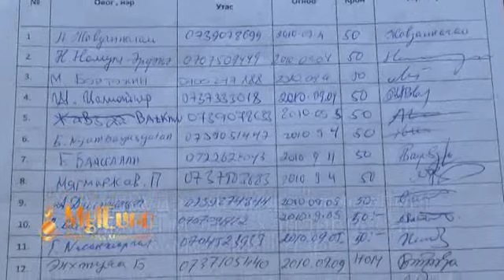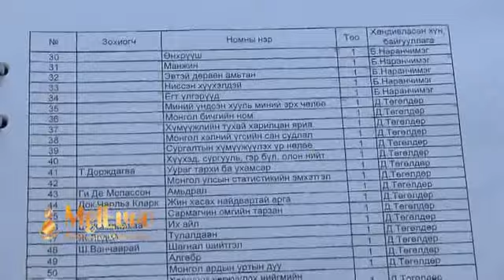Монгол хэл дээрх номын буланд ном хандивлалаа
Швед улсад сурч, ажиллаж, амьдарч байгаа Монголчууд дөрвөн мянга хол даваад байна. Улам нэмэгдсээр байгаа Монголчуудын маань дундаас Монгол хэл бичигт суралцаж байгаа хүүхдүүд, эх хэлээрээ ном унших гэсэн залуу үедээ анхаарал хандуулсан нэгэн ажил зохион байгуулагдлаа.

Стокгольм хотод байдаг Stockholms Statsbibliotek буюу Төв Номын Сангийн харъя Монгол хэл дээрх номын булантай олон улсын номын санд ном нэмж хандивлалаа.
Ирээдүй болсон залуу үеээ Монгол ёс заншил, өвөг дээдэсээрээ бахархах сэтгэлийг бид л төлөвшүүлэх учиртай. Монголоор бичиж, уншиж сурахаас энэ бүгд эхэлнэ.

"Xүүхдүүдээ дэмжье" уриан дор Швeд дэх Монголчуудын Үндэсний Холбооноос зохион байгуулсан энэхүү ажилд туслаж чин сэтгэлээсээ хандив өргөсөн хүмүүстээ болон Монгол улсаас Шведийн вант улсад суугаа элчин сайдын яам, "Шри Чинмой" төв, "Нима" салоны Нямаа, зохиолч, яруу найрагч Б.Энхтуяа, А.Дэлгэрцэцэг, Г.Нямдорж, Д.Наранхүү, Д.Төгөлдөр, Б.Наранчимэг, А.Анударь болон Япон улсын Кёто хотын оюутан Д.Отгонбаярт мөн чин сэтгэлийн талархалаа илэрхийлье!

"Мянга мянган зул ганцхан зулнаас гэрэлтэж болох ба тэр зулны амь нь богиносдоггүй. Аз жаргал бусдад хуваалцсанаар хэзээ ч багасдаггүй" ~ Будда